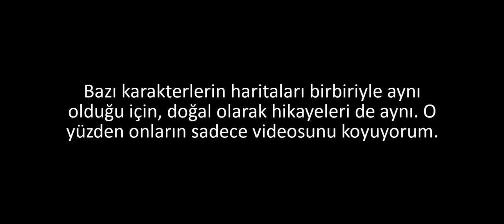TÜM HARİTALARIN HİKAYELERİ - HANGİ KATİL HANGİ HARİTAYA AİT ? DBD